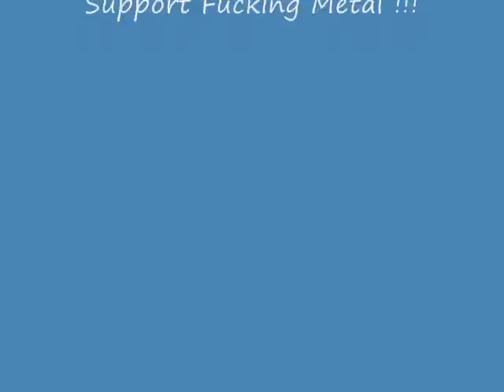Zonaria - Evolution Overdose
Lyrics: I've been told about an ending
A darkness to cover this world
Now it's here, tearing our souls apart
Leaving no peace, no rest, nor rapture

The arrival of the shadows
I'm suffocated, can't take my last breath
And time, revealed to be our great enemy
Now everything will slowly cease to be

Time has come to an end
Which no one will escape
Leaving the world paralyzed and vain
Cos seas will drain and we will fade away

Supportig Metal !!!